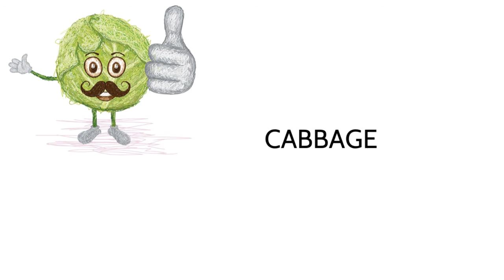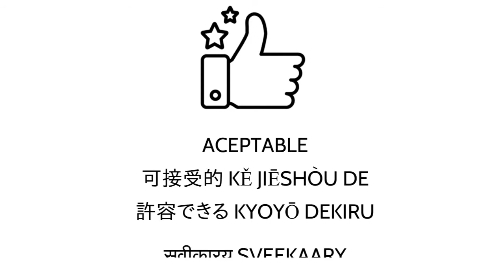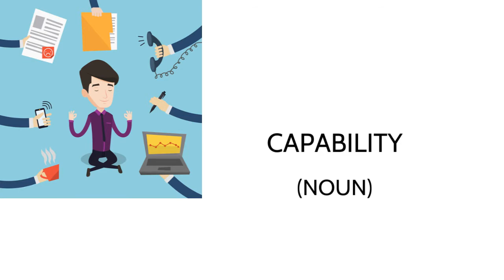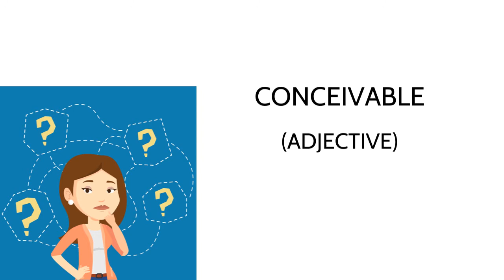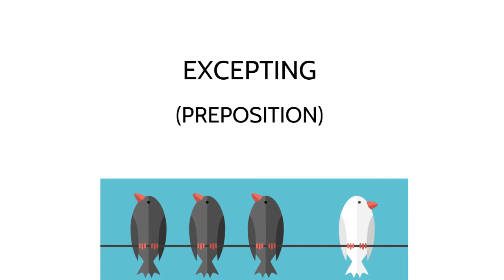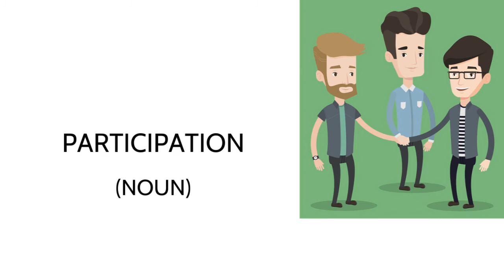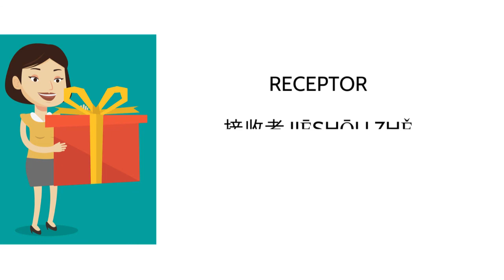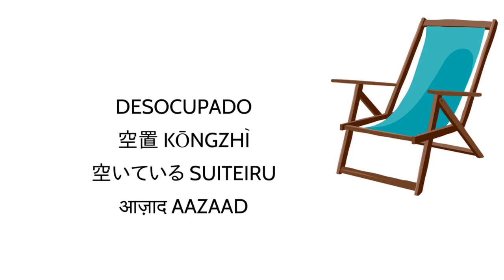ROOT CAP(1), CAP(2), IMAGES ＆ WORDS !【english】【español】【中文】【日本語】【हिंदी】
LET'S INCREASE YOUR VOCABULARY SIZE ♪
gentle voice

00:25cabbage
00:40cap
00:55cape
01:10cape
01:25capital
01:40capitalism
01:55capitalist
02:10capitalize
02:25captain
02:40chapter

03:14accept
03:29acceptability
03:44acceptable
03:59acceptably
04:14acceptance
04:29accepted
04:44acceptor
04:59anticipate
05:14anticipation
05:29cable
05:44capability
05:59capable
06:14capacity
06:29capsule
06:44caption
06:59captive
07:14capture
07:29case
07:44cash
07:59catch
08:14catcher
08:29chase
08:44chaser
08:59conceivable
09:14conceive
09:29concept
09:44conception
09:59conceptualize
10:14deceit
10:29deceive
10:44deception
10:59deceptive
11:14except
11:29excepting
11:44exception
11:59exceptional
12:14imperceptible
12:29inception
12:44intercept
12:59interception
13:14occupation
13:29occupied
13:44occupy
13:59participant
14:14participate
14:29participation
14:44perceive
14:59perceptible
15:14perception
15:29perceptive
15:44precept
15:59purchase
16:14purchaser
16:29receipt
16:44receivable
16:59receive
17:14received
17:29receiver
17:44reception
17:59recipe
18:14recipient
18:29recover
18:44recovery
18:59susceptibility
19:14susceptible
19:29susceptive
19:44unoccupied